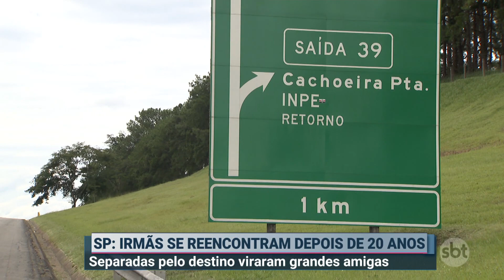Após 20 anos, irmãs se reencontram no interior de SP | Primeiro Impacto (03/02/20)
Duas irmãs separadas ainda na infância se reencontraram após 20 anos graças ao acaso, ou melhor, destino.

Luciana, de 36 anos e Lucilene, de 33, tiveram suas vidas separadas por conta de uma vida repleta de dificuldades. Luciana descobriu que era adotada quando tinha 9 anos, ainda menina, e quando adolescente conheceu sua mãe biológica, a Dona Edna, com quem desde então mantém uma relação saudável.

Mas foi trabalhando como enfermeira voluntária na Santa Casa de Guaratinguetá que ela foi surpreendida mais uma vez pelo destino. Um de seus pacientes, José Augusto, de 70 anos, questionou a aparência da enfermeira, dizendo que ela era muito parecida com uma de suas filhas, justamente Lucilene, e não sossegou até que o encontro entre as irmãs aconteceu.

Essa história ficou guardada durante anos na família, até que Luciana decidiu torná-la pública no ano passado através de um canal na internet, onde pessoas fazem relatos que se tornam verdadeiros exemplos de superação. Essa história se tornou uma delas.